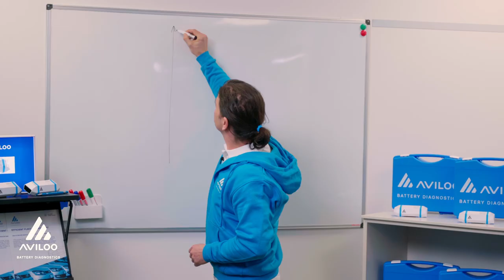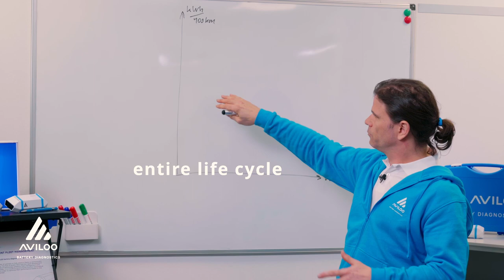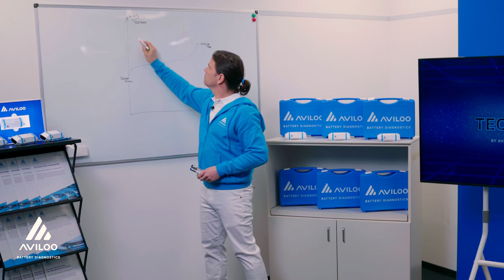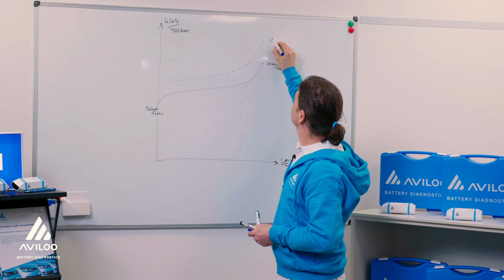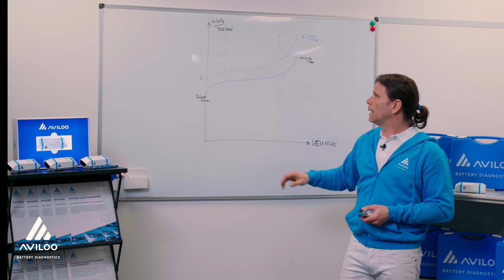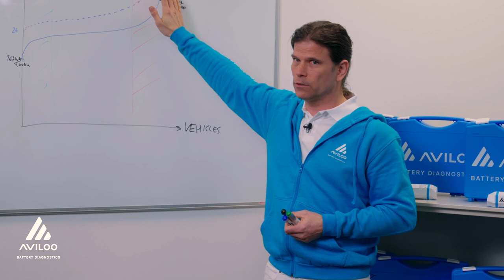Fahrverhalten & Energieverbrauch - AVILOO Tech Show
AVILOO hat eine umfassende Studie zum Einfluss des Fahrerverhaltens auf die Batteriealterung von Elektrofahrzeugen durchgeführt, um zur Transparenz im Bereich Elektromobilität beizutragen. In diesem aufschlussreichen Video erläutert DI Nikolaus Mayerhofer, AVILOO CTO, die Details.